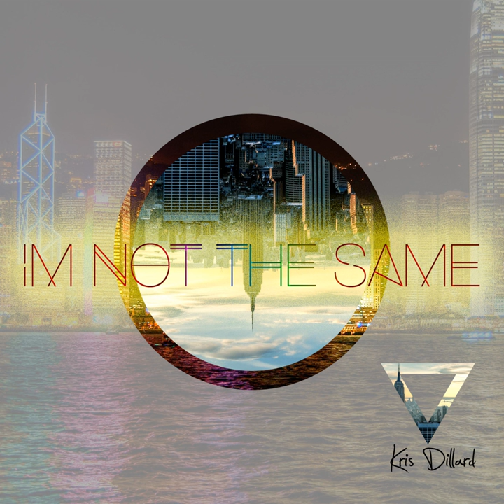I'm Not the Same (feat. Cedric Cobb)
I'm Not the Same (feat. Cedric Cobb) · Kris Dillard · Cedric Cobb